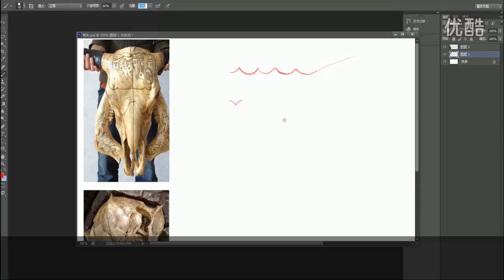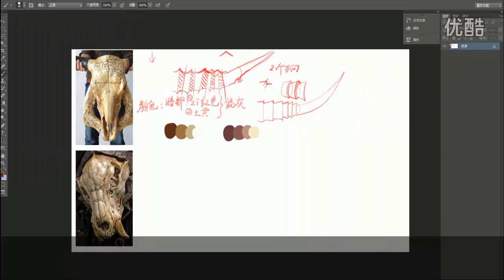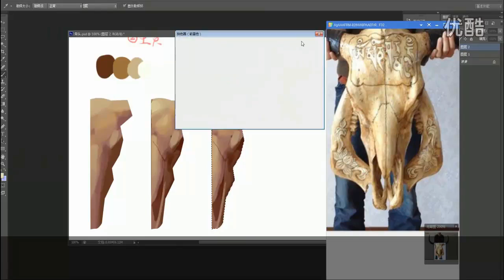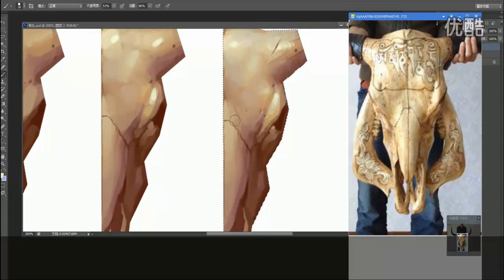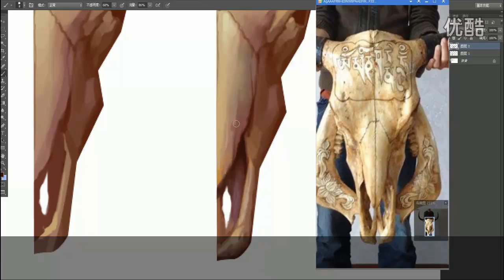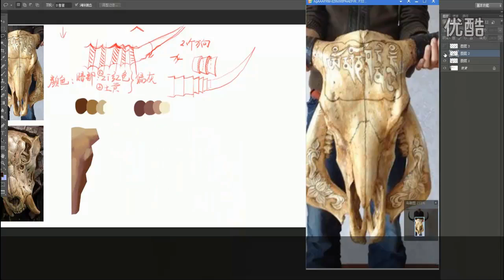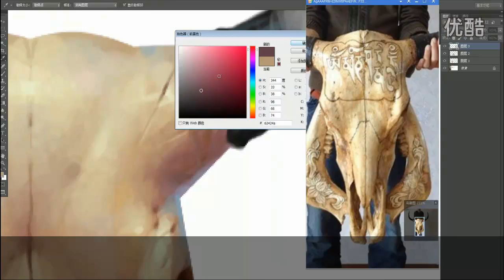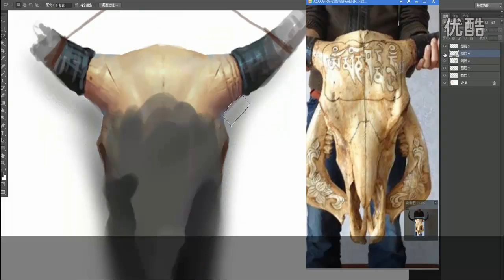Hand Painted - Bones Material